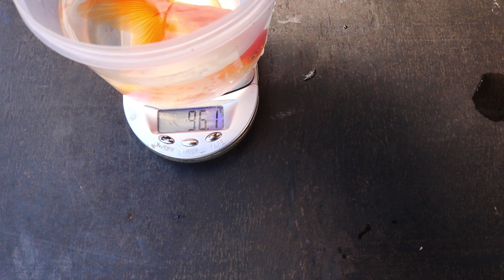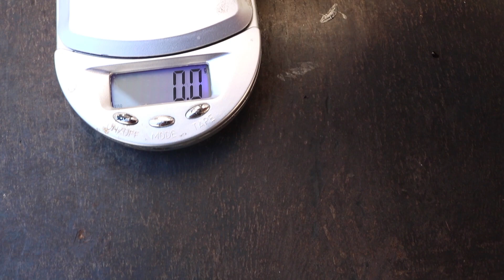Macete para pesar peixes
Ontem foi dia de pesar os peixes dos sistemas de aquaponia e acompanhar a evolução de desenvolvimento.

E tem um macete pra você fazer isso de formar prática, rápida e sem estressar o peixe.

Vem conferir no vídeo!

💡 ACESSE JÁ!

NESTE CANAL VOCÊ ENCONTRA:  Projetos de aquaponia, criação de peixe, dicas de comida para peixe, aquaponia comercial e muito mais, sempre com informações atualizadas que unem o  entretenimento e a educação ambiental com Leandro Laureti.

Aprenda como criar peixe e como fazer sistemas de aquaponia de um jeito natural e  prático, com dicas exclusivas e um grupo VIP no Whatsapp para tirar suas dúvidas!